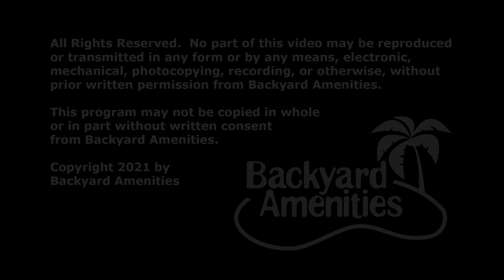Wells Pool Design v2 by Backyard Amenities